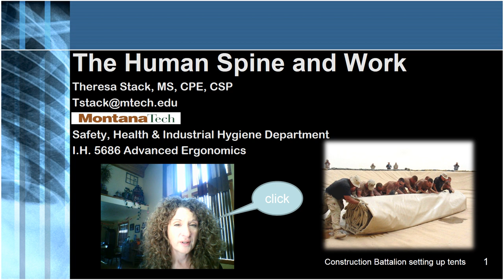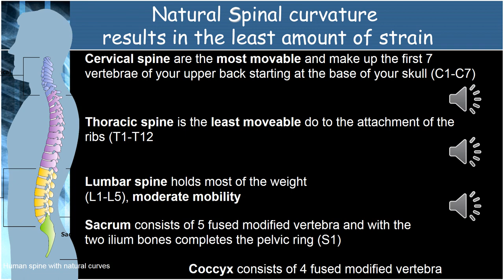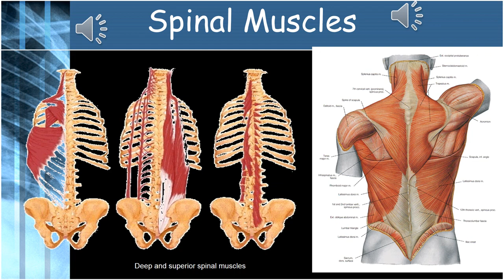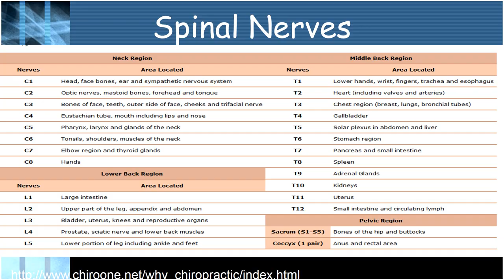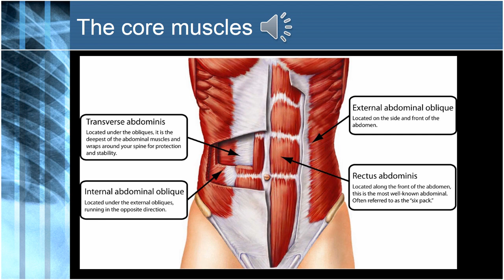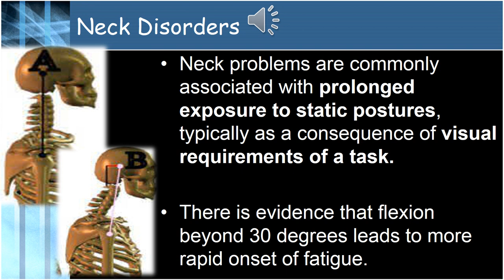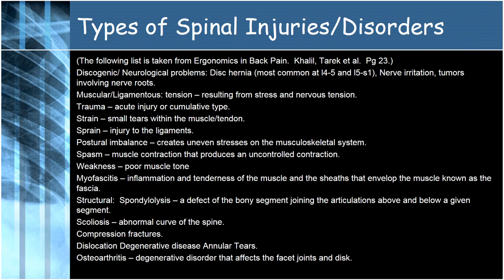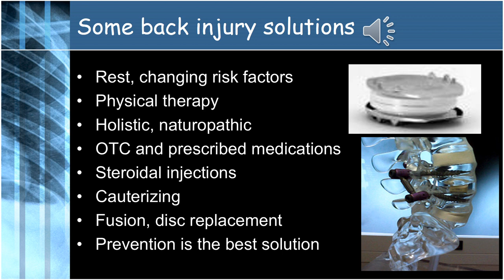Spinal WMSDs - the human spine and work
Work-related musculoskeletal disorders of the spine
The human spine and work.

This video is part of the lecture series Occupational Ergonomics: A Practical Approach.  The text can be used as a single learning unit (back injury prevention) or a single unit with an evaluation tool (back injury prevention and the NIOSH lifting equation).  The text can be used to create a complete graduate or undergraduate level course in ergonomics.  Each chapter includes review questions and example assignments.

Adopting the text for a class gains access to exam questions and answers, answers to the review questions, power points for each chapter and additional videos.